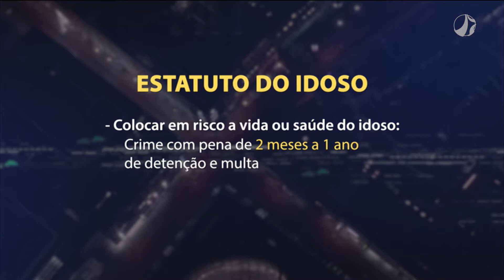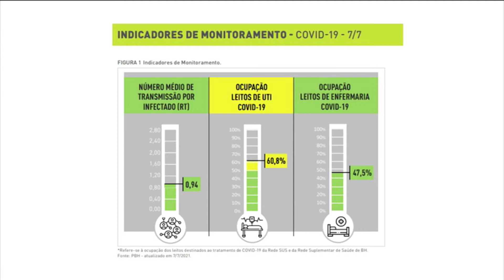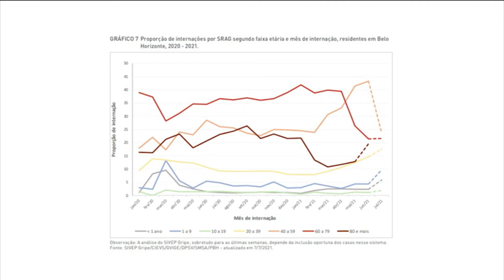Horizonte Notícia | 08/07/2021